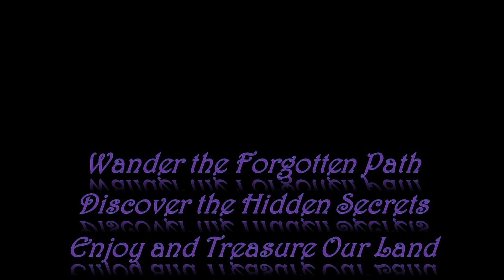The Forgotten Path Overland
Welcome To My Path
I tend to wander and meander
An accute case of wanderlust perhaps
Let's take a meander over the horizon